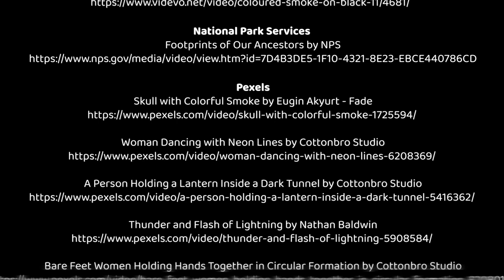"The Summoning" by Jessica Bailey Found Footage Video Collage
Rocky Mountain College of Art + Design
Found Footage video collage - "The Summoning"
FD2220 Time-Based Media

A big thank you for my found footage and sound resources:
Found Footage
Public Domain Review
Denishawn Dance Film (ca. 1916) by Unknown
Design for Dreamingby (1956) by MPO Productions
Videvo
Dense Fog-Covered Forest by Voyager Project
Moon Over Sea at Night by Videvo
Coloured Smoke on Black 11 by Videvo
National Park Services
Footprints of Our Ancestors by NPS
Pexels
Skull with Colorful Smoke by Eugin Akyurt - Fade
Woman Dancing with Neon Lines by Cottonbro Studio
A Person Holding a Lantern Inside a Dark Tunnel by Cottonbro Studio
Thunder and Flash of Lightning by Nathan Baldwin
Bare Feet Women Holding Hands Together in Circular Formation by Cottonbro Studio
Sound
Scary Forest by SergeQuadrado from Pixabay
The Evil Rises by ShadowsAndEchoes from Pixabay
Apocalypse by Grand_Project from Pixabay
Demon Chant (Latin) by Pixabay
Natural Thunder by Pixabay
Fireworks show (Short) by Pixabay